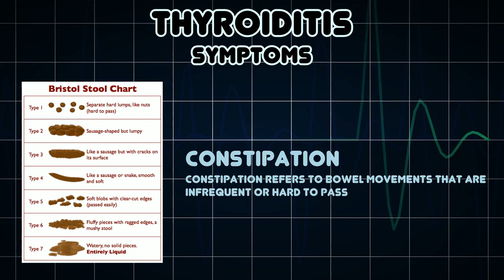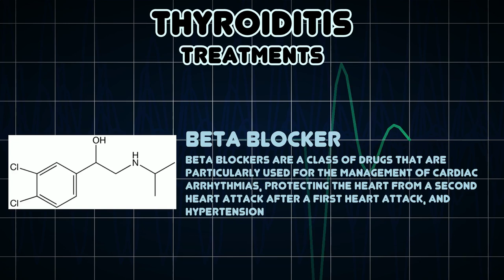Thyroiditis (Medical Condition)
Symptoms, risk factors and treatments of Thyroiditis (Medical Condition)

Thyroiditis is the inflammation of the thyroid gland